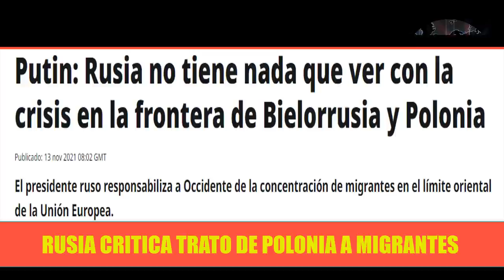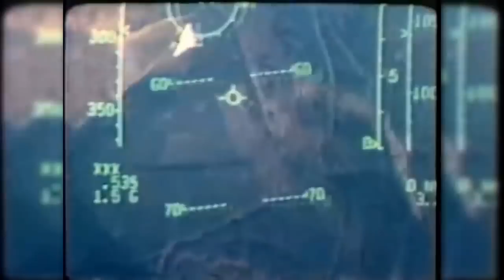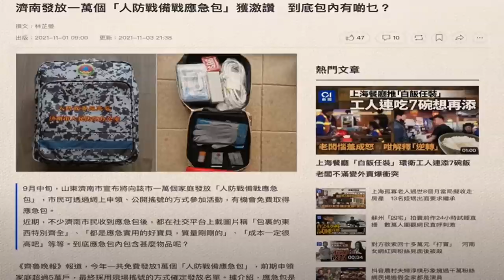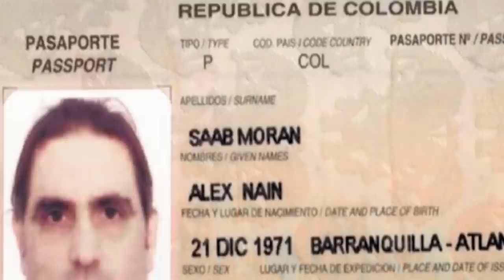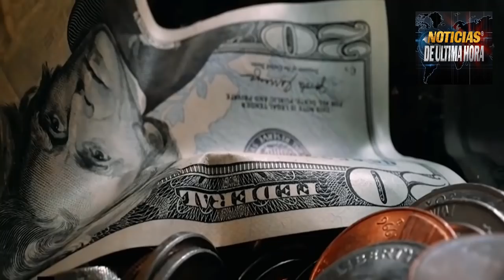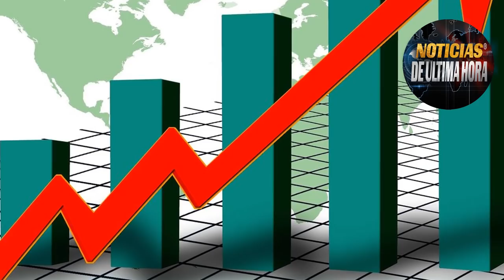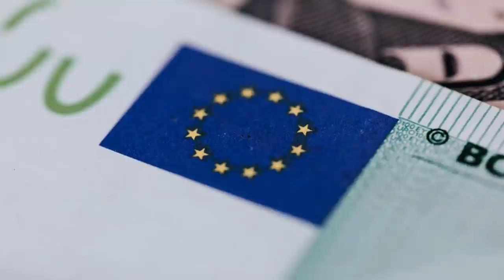NOTICIAS EEUU RUS1A TIENE FURIOS4 A norte VIENTOS DE G U E RR EN CHINA